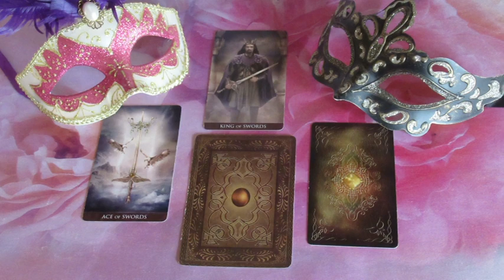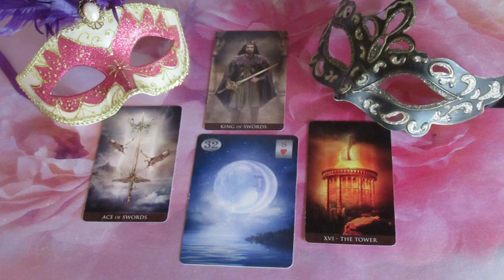??? JÓSLÁS Március 3-án " Ö fontos döntéseket hoz"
Telefonos elérhetőségem jóslásra:
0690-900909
750Ft/Perc

Átutalás:
Erste Bank
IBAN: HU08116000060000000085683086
BIC: GIBAHUHBXXX
Tulajdonos: Dendera Susanna Medici
Kép: shutterstock/Natalia Prokofyeva/Blackspring